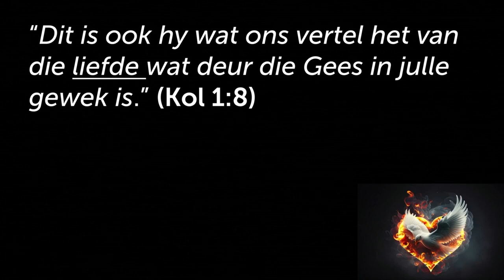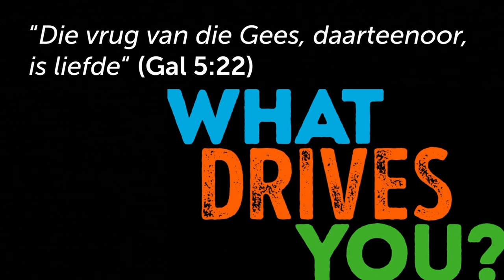Lewe elke dag in die LIEFDE van die Heilige Gees